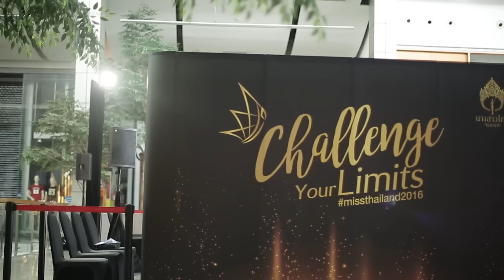นางสาวไทย2559 เดอะเรียลลิตี้-ภาพบรรยากาศ การคัดเลือกการประกวด นางสาวไทย รอบที่ 1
ภาพบรรยากาศ การคัดเลือกการประกวด นางสาวไทย รอบที่ 1
เวทีแห่งโอกาสที่จะเปลี่ยนชีวิตคุณ 'นางสาวไทย 2559'

ครั้งแรก! กับการพลิกโฉมนางสาวไทย ด้วยเรียลลิตี้โชว์เต็มรูปแบบ 9 ตอน
ทางช่อง 7HD เฟ้นหาสาวงาม มากความสามารถ มีสไตล์ในแบบของตัวเอง พร้อมโอกาสก้าวสู่ประตูแห่งดวงดาว นางสาวไทยคนต่อไปอาจจะเป็นคุณ